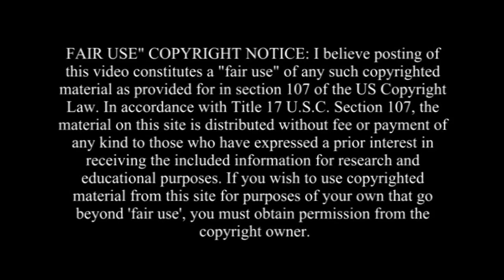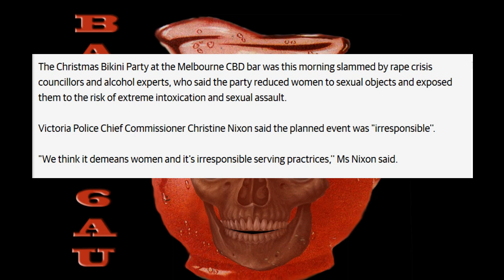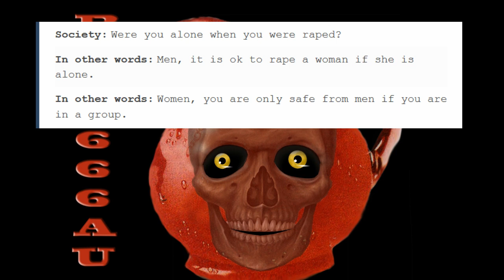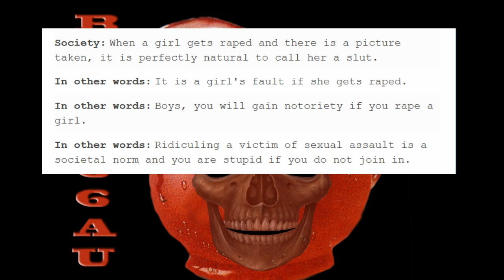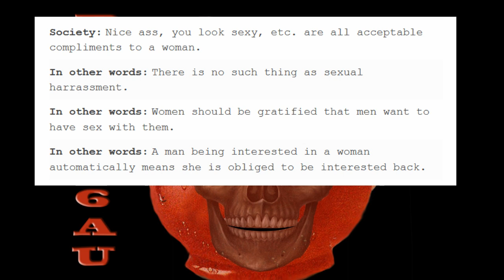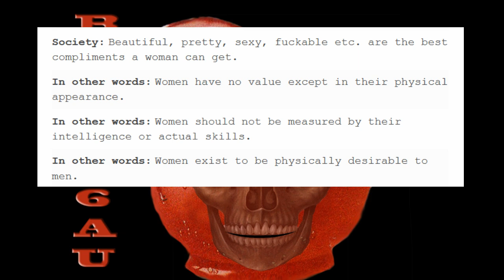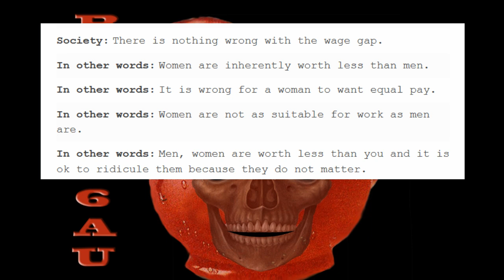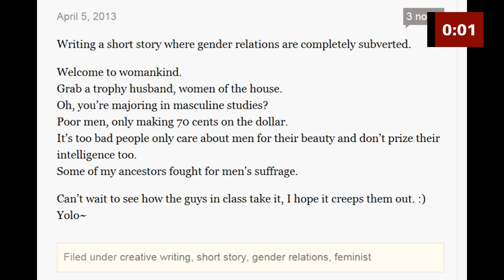In other words.......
links
Muslim leader blames women for sex attacks